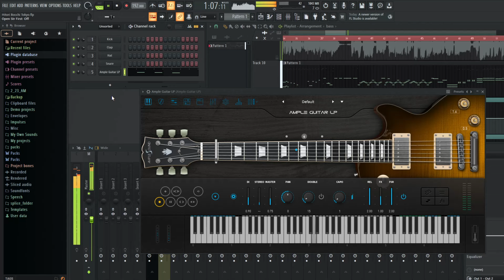hitoribocchi tokyo ample guitar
Didn't get blocked worldwide so this gets to be uploaded.

Favorite song to play on the guitar